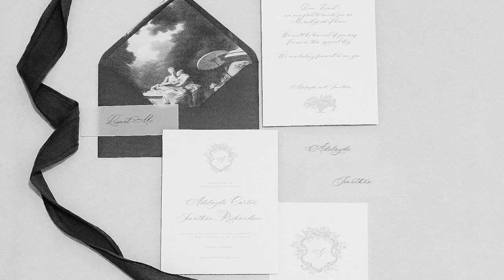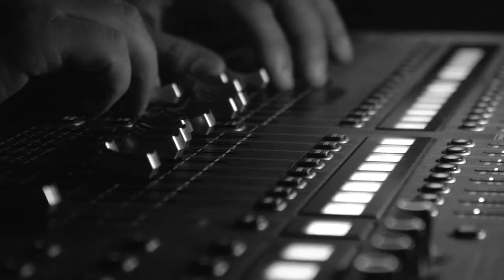Lionel Mc Master of CeremonySpeaker / Singer